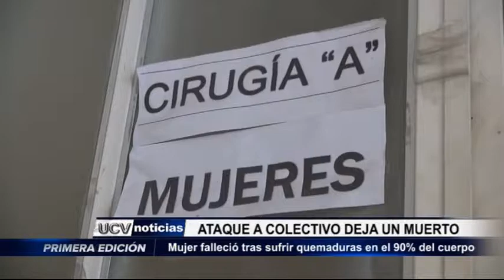Trujillo: Mujer falleció luego de quemar a colectivo